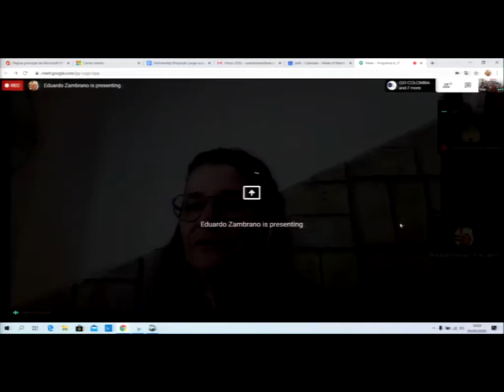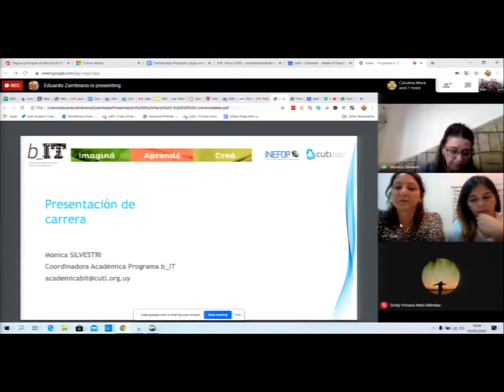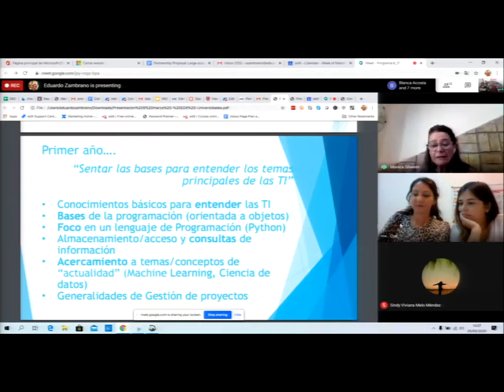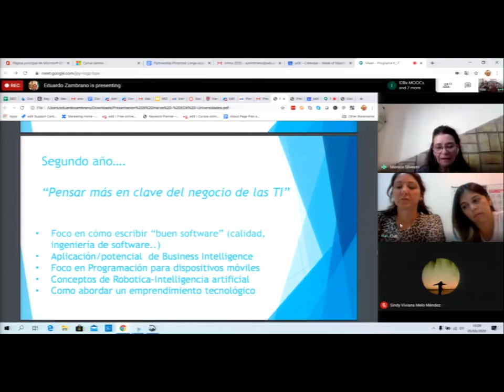SPOC Gestión de MOOC. CUTI. Contenido curricular programa BIT| UPV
Título: SPOC Gestión de MOOC. CUTI. Contenido curricular programa BIT

Descripción automática: En este video, el orador discute sobre las implicaciones y los procesos involucrados en la utilización de la tecnología de la información en distintas áreas. Se destaca la importancia de la adaptación a los cambios tecnológicos y la necesidad de mantenerse actualizado para poder utilizar eficientemente estas herramientas en diversas aplicaciones.

Se menciona el concepto de "avenencia pública" y cómo influye en el desarrollo de carreras y modalidades nuevas, sugiriendo que la formación continua es crucial para el progreso y la innovación en cualquier campo. El orador también refiere a su experiencia personal con estas tecnologías y la importancia de la educación y la formación en su uso práctico.

Además, se aborda la cuestión de la saturación de la información y cómo manejar grandes volúmenes de datos, lo que requiere habilidad y comprensión tecnológica. La relevancia de conseguir un consenso en el uso y la interpretación de los datos es otro punto discutido, y se alude a la necesidad de tener herramientas adecuadas para consultar y entender la información disponible.

Por último, el orador pondera sobre los desafíos de mantenerse al día y competitivo en un entorno tecnológicamente avanzado y en constante evolución, destacando la importancia de resolver problemas y buscar soluciones innovadoras. La discusión sugiere que el comprender y aplicar la tecnología de información es crítico para el éxito y el desarrollo tanto personal como profesional.

Autor/a: Silvestri Mónica